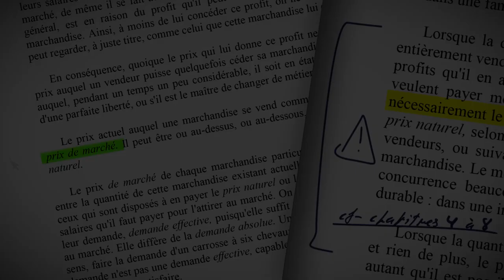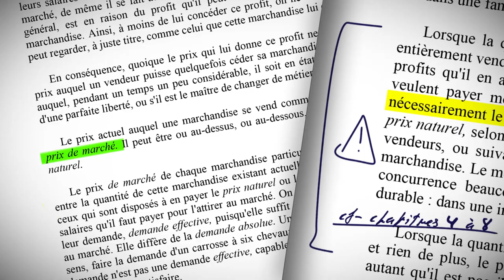Les menaces du capitalisme de la surveillance [Ghislain Deslandes]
Télésurveillance, reconnaissance faciale ou traces numériques, la surveillance électronique semble chaque jour élargir le spectre de son influence sur la vie sociale. Il semble que nous n'échapperons pas à une surveillance généralisée de nos faits et gestes car c'est le cœur même du moteur capitaliste contemporain qui impose de récolter des données, en grand nombre, pour perfectionner ses modèles. [...]